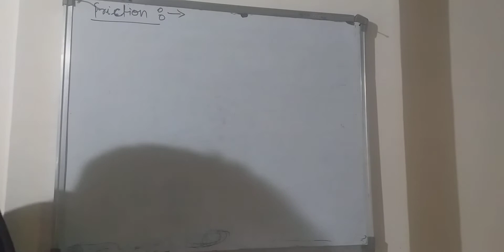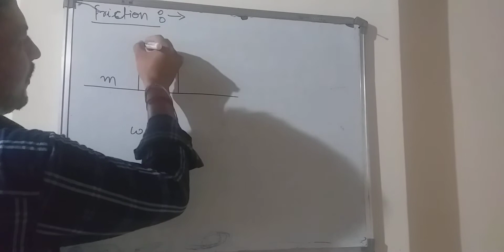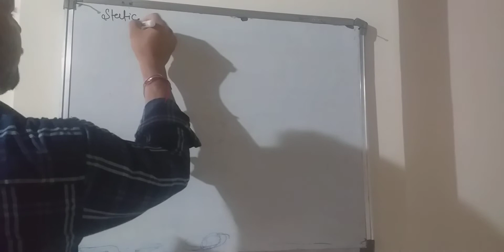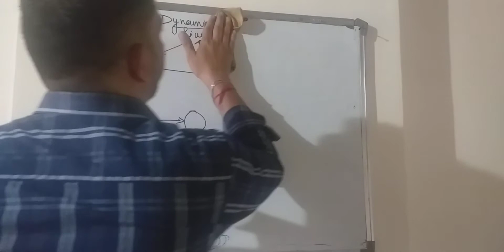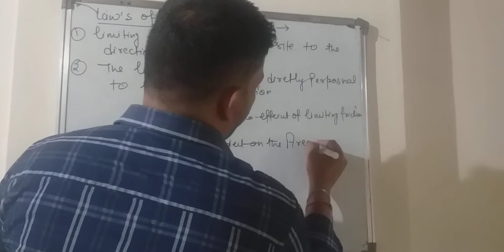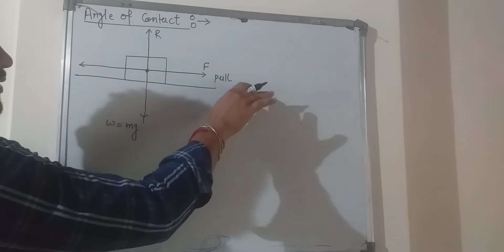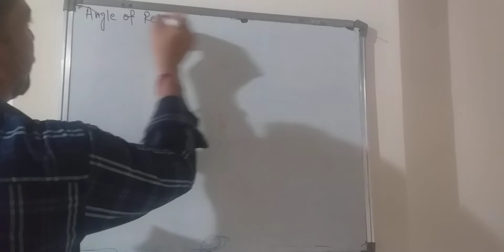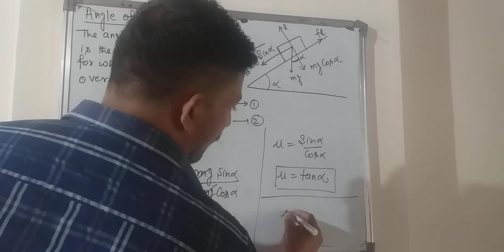G_11_Physics/Friction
Angle of friction/Angle of repose